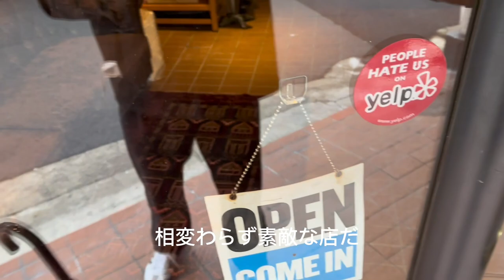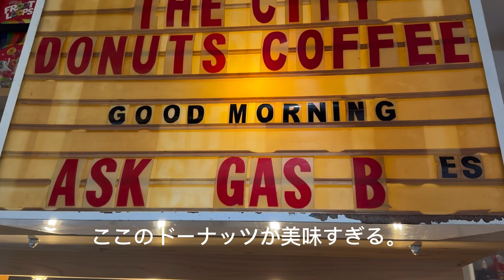【バーバースタイル】vlog神戸編｜T-Hawk YouTube "vloレスラー"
■T-Hawk Official SNS Accounts

この日のために髪の毛を伸ばしました